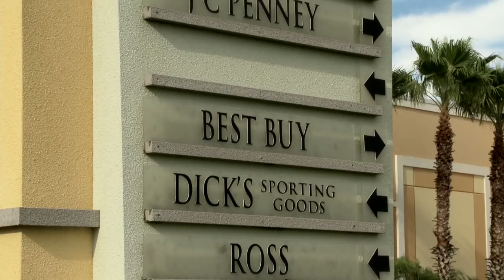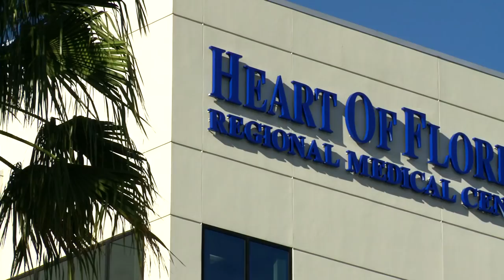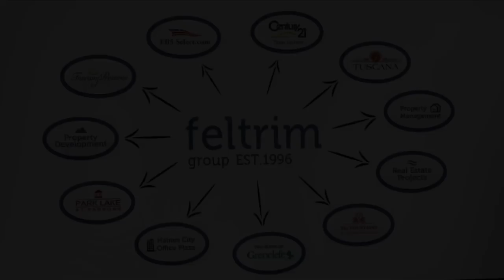Why Orlando?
Orlando, Florida is the world's greatest destination for many things, including real estate. This video by local developer Feltrim Group, explores why so many people are choosing Orlando as their preferred location for a vacation home or buy-to-rent property